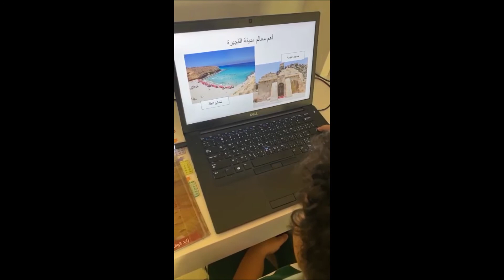AJYAL AL FALAH DISTANCE LEARNING VIDEO 27